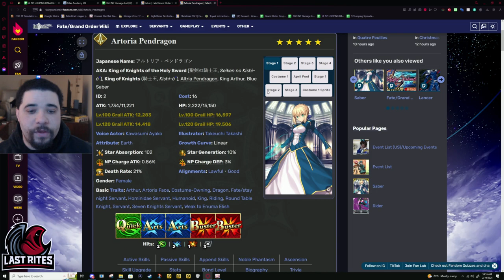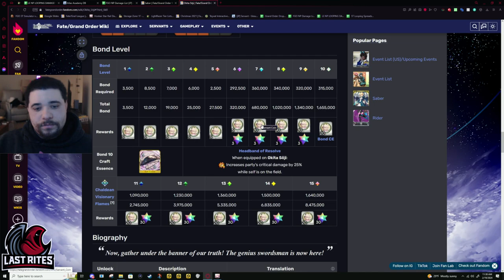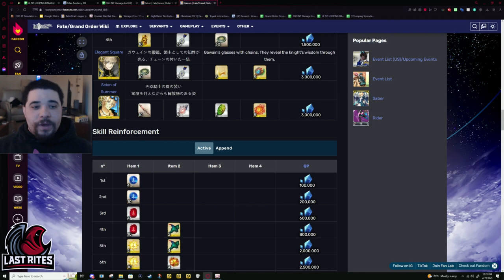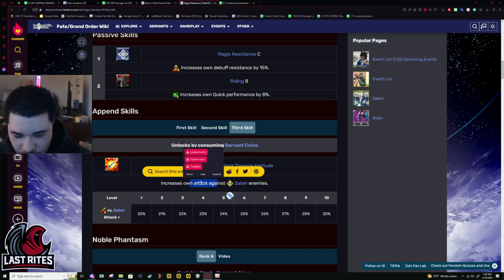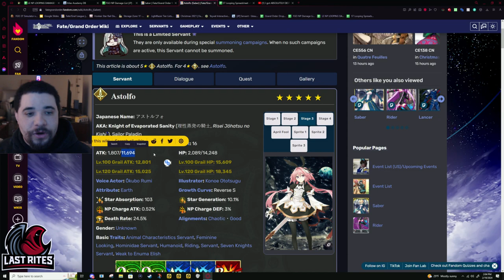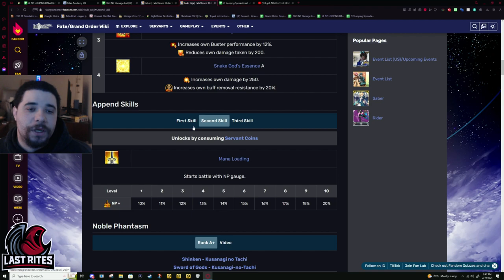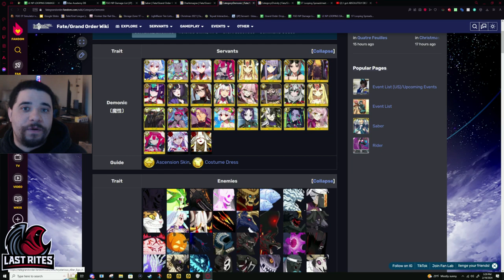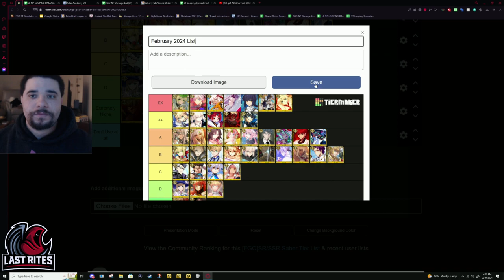[FGO] Gacha Saber Tier List (February 2024)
Massive Rama Slander. All comments are just banter

Intro 0:00:00
Artoria Pendragon 0:02:27
Artoria Pendragon (Alter) 0:07:37
Nero Claudius 0:13:07
Siegfried 0:19:41
Altera 0:27:51
Chevalier D'Eon 0:33:46
Okita Souji 0:39:23
Mordred 0:47:21
Nero Claudius (Bride) 0:53:23
Ryougi Shiki (Saber) 1:01:45
Rama 1:09:43
Lancelot 1:16:44
Gawain 1:22:33
Miyamoto Musashi 1:30:15
Arthur Pendragon 1:37:27
Suzuka Gozen 1:43:16
Frankenstein (Saber) 1:51:32
Yagyu Munenori 2:06:37
Sigurd 2:14:12
Queen Medb (Saber) 2:19:59
Diarmuid Ua Duibhne (Saber) 2:27:35
Lanling Wang 2:31:34
Beni-Enma 2:37:16
Lakshmibai 2:47:05
Astolfo (Saber) 2:52:32
Dioscuri 2:58:52
Tomoe Gozen (Saber) 3:09:44
Saito Hajime 3:09:44
Watanabe no Tsuna 3:16:49
Ibuki Douji 3:22:21
Karna (Santa) 3:31:23
Senji Muramasa 3:40:01
Barghest 3:50:23
Okita Souji (Saber Alter) 4:00:25
Trung Sisters 4:04:30
Charlemagne 4:14:35
Roland 4:22:58
Gareth (Saber) 4:32:17
Yamanami Keisuke 4:37:12
Medusa (Saber) 4:40:51
Yamato Takeru 4:48:24
Final Adjustments 4:55:50